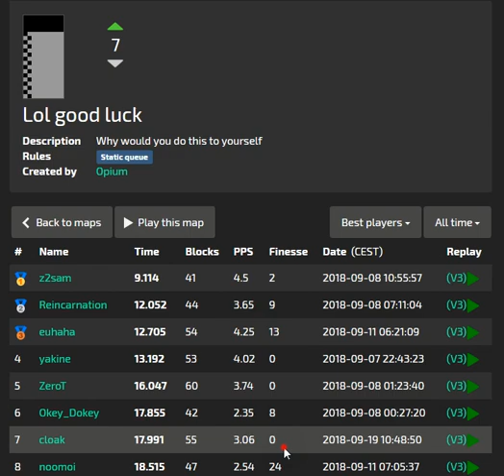Jstris: Lol good luck (Map created by OnePunMan)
Jstris has a lot of maps. Now even with a leaderboard with gold, silver and bronze medals!
(To not cause any confusion: it was me who played this game, even though from time to time I do feature other people on my channel)